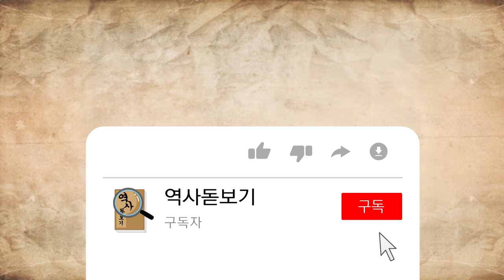당신이 몰랐던 고구려의 멸망 이야기 대체 왜 망한거지? 대륙을 정복했던 고구려는 왜 망할 수 밖에 없었을까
당신이 몰랐던 고구려의 멸망 이야기 대체 왜 망한거지?
대륙을 정복했던 고구려는 왜 망할 수 밖에 없었을까